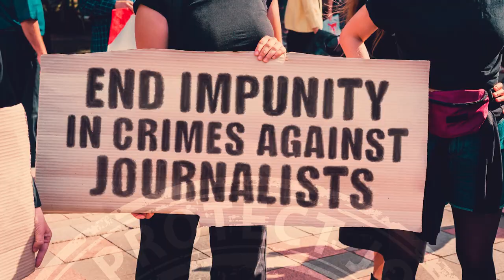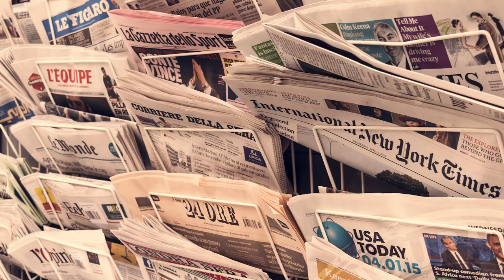Journalists Matter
The Council of Europe has launched a continent-wide Campaign for the Safety of Journalists to be run under the slogan “Journalists matter”, aimed at improving the safety of journalists and protecting media freedom across the continent, as well as raising awareness about the role journalists play in safeguarding a democratic and pluralistic society.